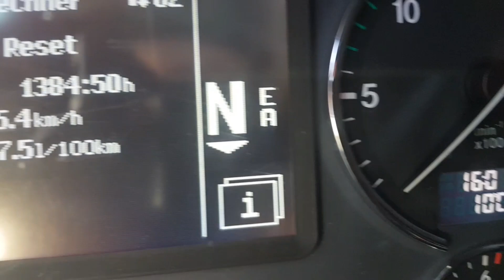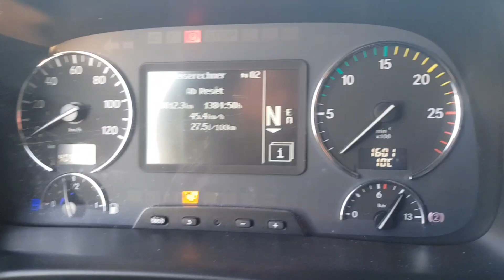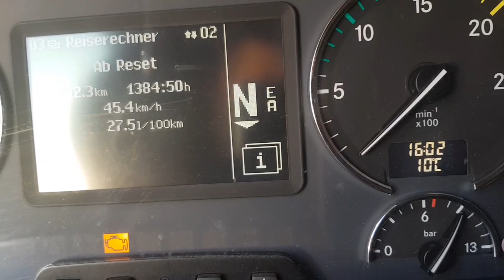✔ WAS FÜR"n WINTER? 10°C....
Amazon Wishlist ;-)